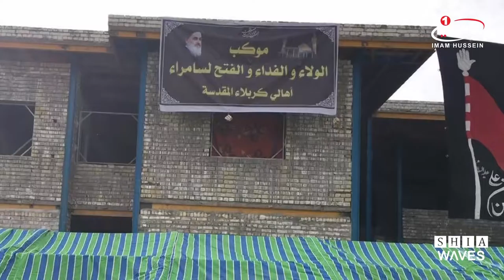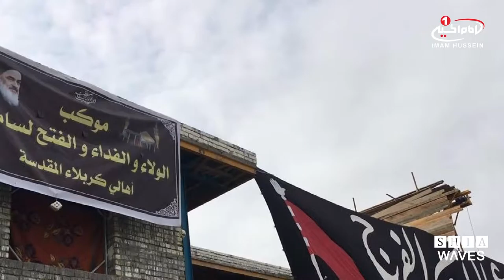گزارش اختصاصی: خدمت رسانی هيئت ياری و فتح مراقد اهل بيت عليهم السلام به زائران سامرا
خدمات رسانی هيئت ياری و فتح مراقد اهل بيت عليهم السلام به زائران امامین عسکریین علیهما السلام

«هیئت یاری و فتح مراقد مقدس اهل_بیت علیهم السلام» در شهر مقدس سامرا به زائران خدمت رسانی ميكند.

اين هيئت در حسینیه رسول اعظم در نزديكى حرم_مطهر امامين عسكريين پذيراى زائران شهادت امام حسن عليه السلام است.

سید عارف نصرالله مسئول این هيئت در مصاحبه با شیعه ویوز گفت

هيئت ياری و فتح مراقد در راستای عمل به رهنمودهای مرجع عاليقدر آیت_الله_العظمى_شیرازی مد ظله، موکبی خدماتی در شهر سامرا بر پا کرده که وظیفه آن ارائه خدمات متنوع مانند آب آشامیدنی و وعده های غذایی و نوشیدنی های گرم و از همه مهمتر مکانی برای استراحت زائران است.

وی افزود: حسینیه رسول اعظم صلی الله علیه و آله، از اولين حسینیه هایی است که بعد از تخریب این بارگاه مقدس تاسیس شد و خدمات مختلفی را به زائران ارائه میكند.

نصر الله در پایان تصریح کرد: «هیئت یاری و فتح مراقد مقدس اهل بیت علیهم السلام» در شهر مقدس سامرا ضمن ارائه خدمات متنوع به زائران، تامین نان موکب های دیگر را نیز به عهده گرفته است.